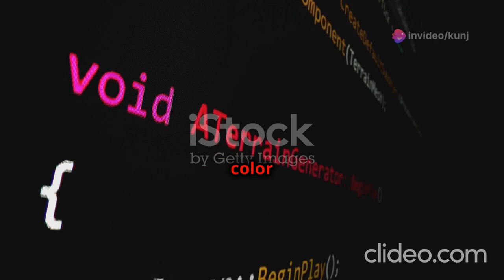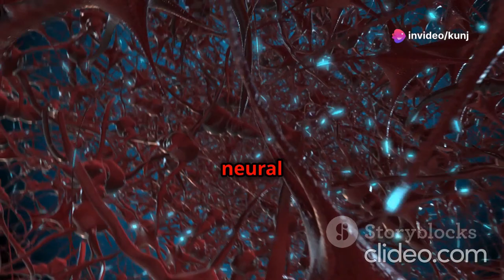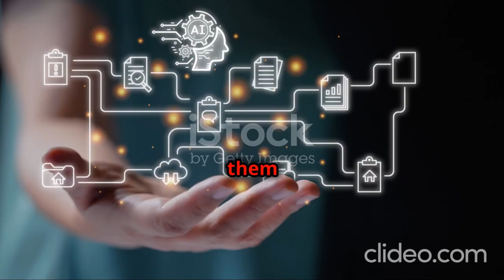Unveiling the AI Magic: Inside the Tech!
Unveiling the AI Magic: Inside the Tech! by Kunj Bihari meena's Workspace

OUTLINE:

00:00:00 Unveiling the AI Magic: Inside the Tech!